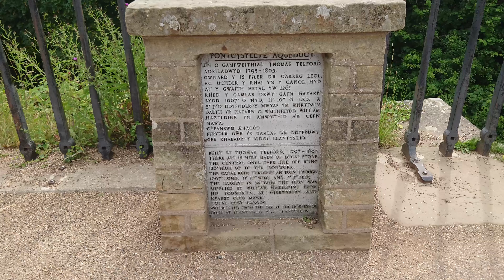Wales tour day 1 part 1 ( I lost my drone for this vid)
This is day one part one of my 1000 mile tour of Wales. First point of interest
Pontcysyllte Aqueduct.  I lost my drone to make this video :(